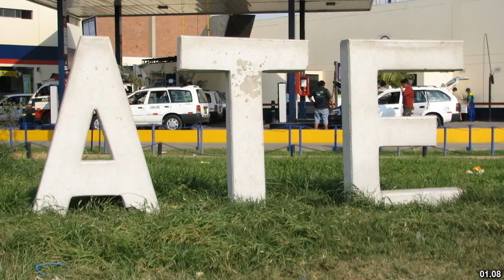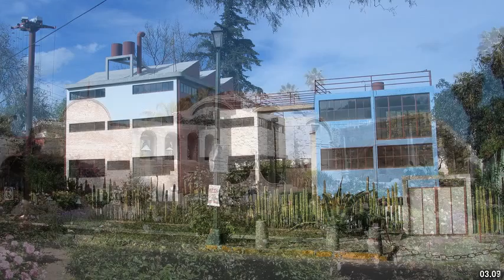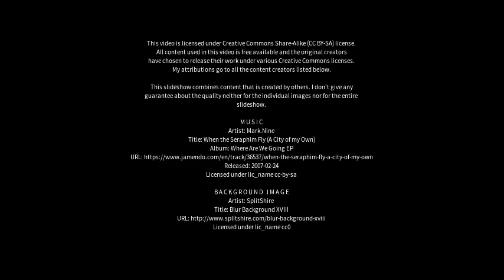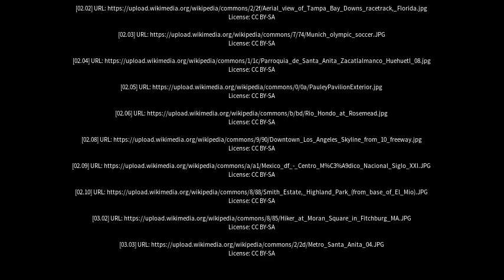Best places to visit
Best places to visit - Santa Anita (Argentina) Best places to visit - Slideshows from all over the world - City trips, nature pictures, etc.